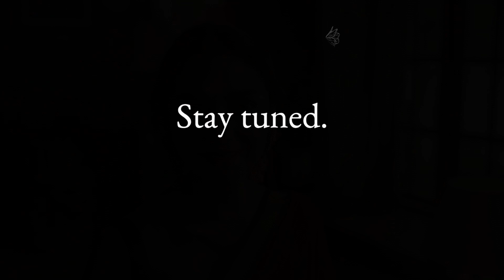Do you really know her? Come join the journey of ReclaimYourRoots